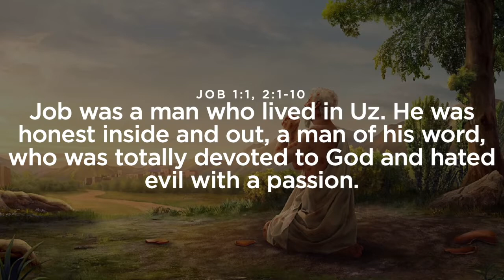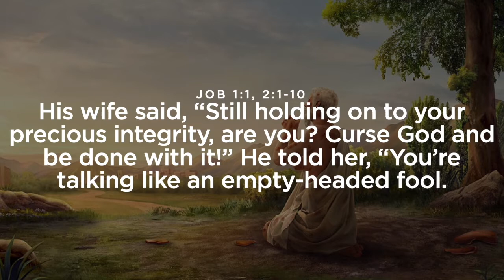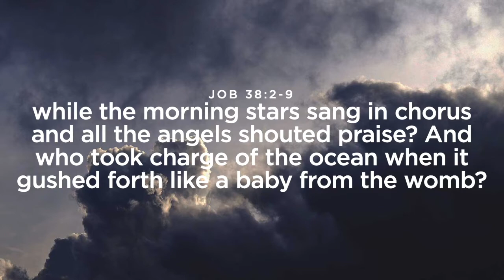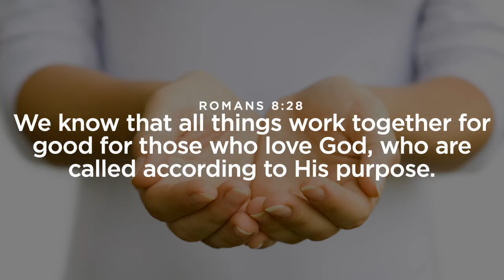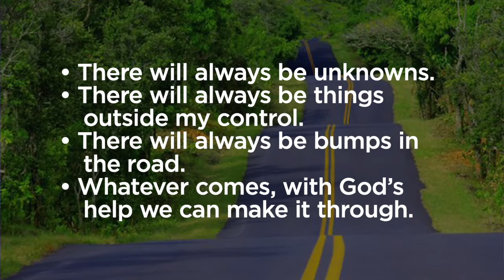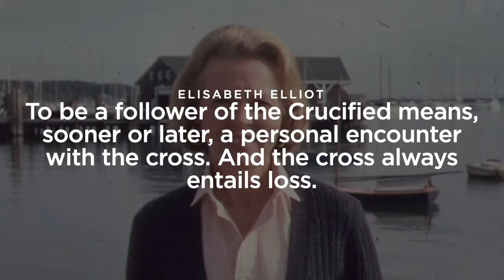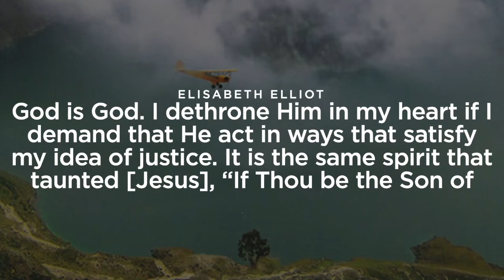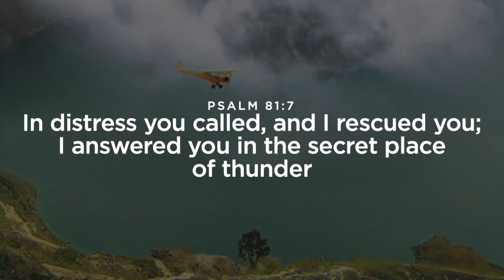October 3, 2021 "How to Have Courage and Not Complain" Pastor Dan Chun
Aloha! Welcome to First Presbyterian of Honolulu Church Online.  We're so happy that you're here!

We'd love to connect with you during one of our LIVE or IN-PERSON worship services. Service times are at 8:00 AM and 10:00 AM.

Want to dive deeper into the message? Join our Connect Group at the end of each LIVE service via Zoom.

Mahalo and Blessings!